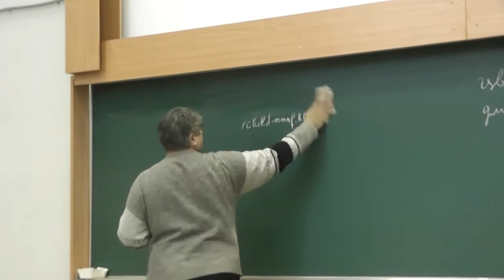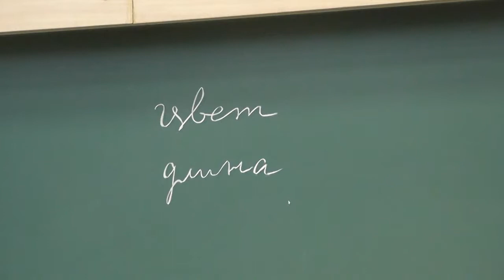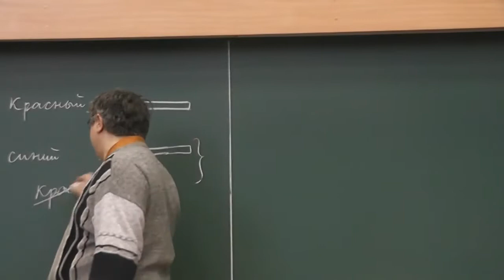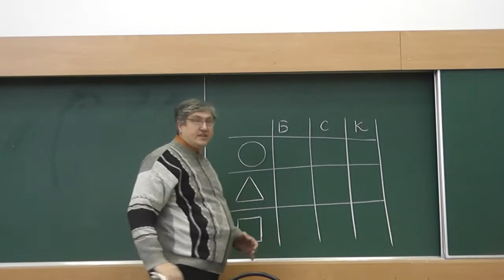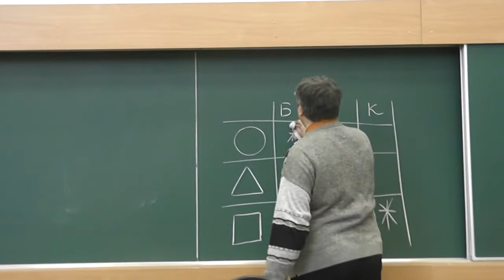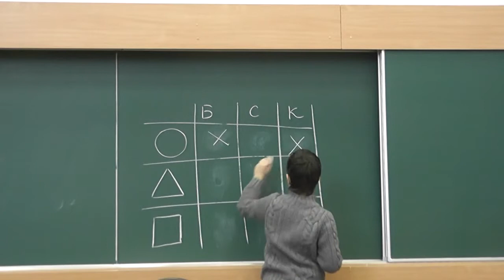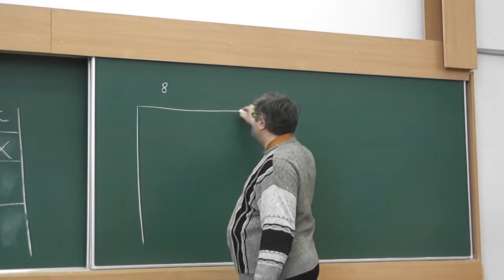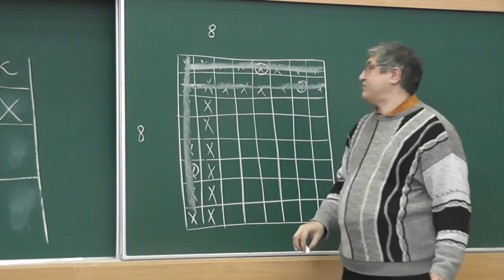Карандаши не все одной длины и не все одного цвета